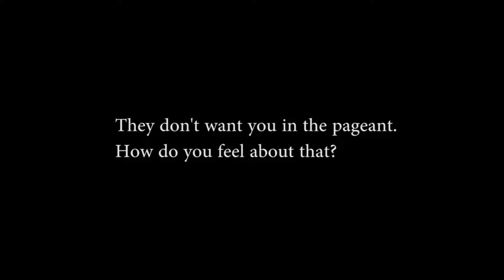Kennisyn CYT preview 10/31/2018